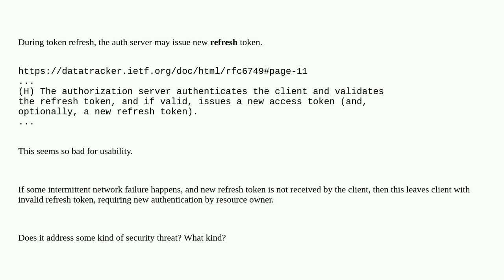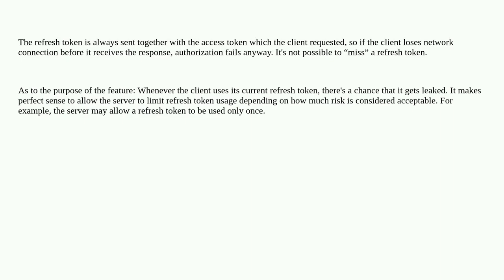Security: Why oauth2 token refresh may issue new refresh token? (is this mitigation of some kind ...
Why oauth2 token refresh may issue new refresh token? (is this mitigation of some kind of threat)

A special thanks goes out to the community

  oauth2